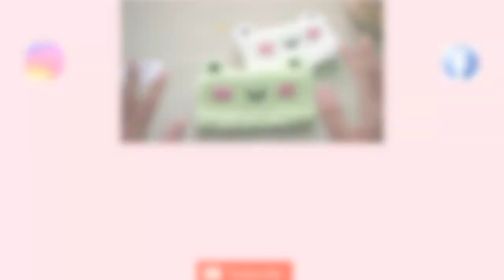Crochet Frog Pencil Case💚 Hướng dẫn móc túi đựng bút hình bé ếch chào năm học mới💚 Vyvascrochet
Video hôm nay mình hướng dẫn móc túi đựng bút hình bé ếch chào năm học mới.
Chúc mọi người làm thành công và có 1 chiếc túi đựng bút xinh nhé!
❤️ Thông tin của video hướng dẫn móc túi đựng bút hình bé ếch gồm nguyên liệu, dụng cụ và link cho từng nguyên liệu, dụng cụ như sau:
- 2 cuộn len Len Nhung đũa nặng khoảng 160g/1c, 2 cuộn với 2 màu khác nhau
- Kéo.